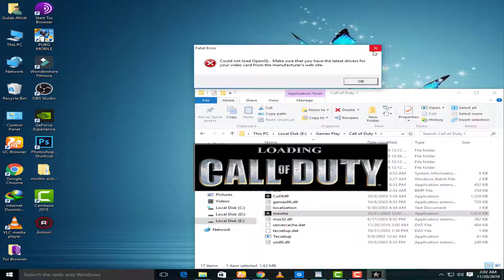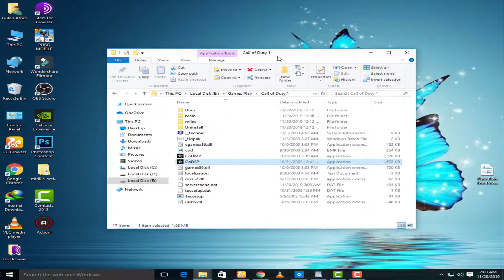How to Fix Call Of Duty 1 OpenGL Updated Error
●▬▬▬▬▬▬ஜ۩۞۩ஜ▬▬▬▬▬▬●
Hello Friends """"★★★★★★★★★★★★★★★

▐► My Email :Wafiullah Urdu Tutorial